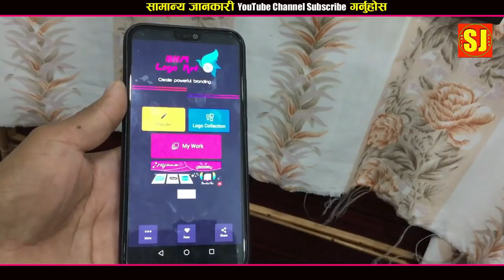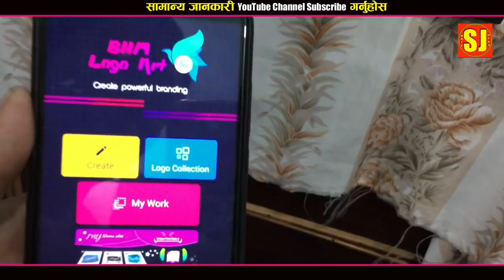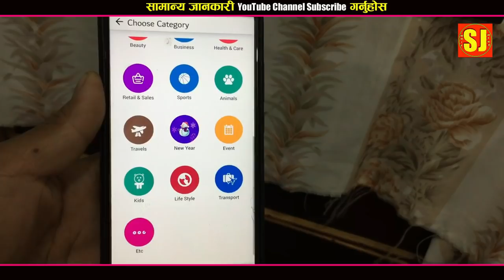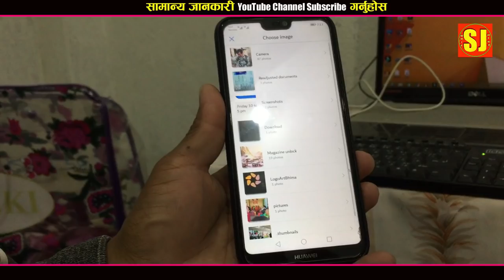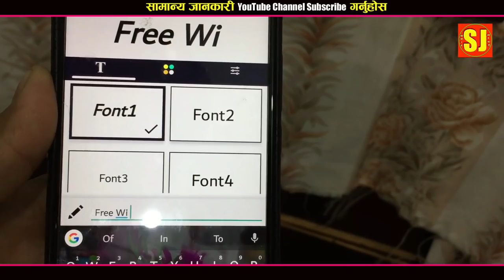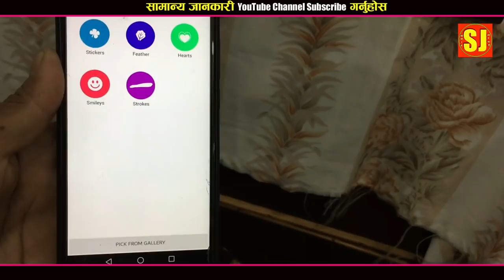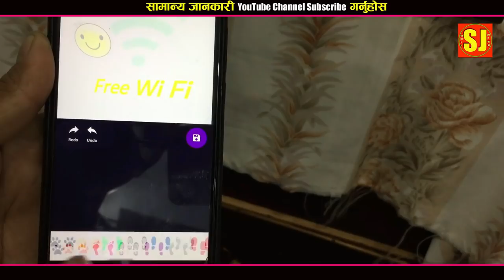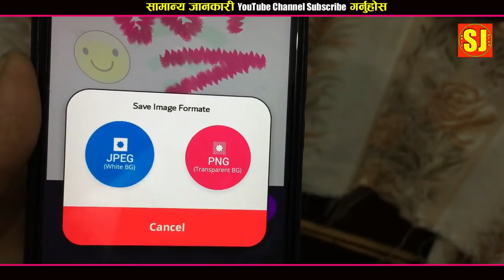How to make logos from mobiles. { NEPALI}